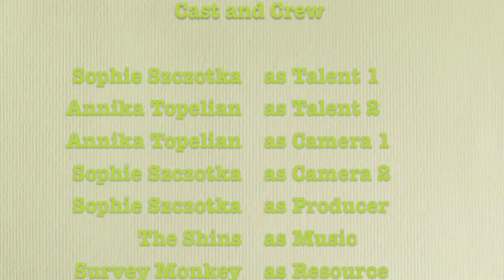Bathroom Hand Dryers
Why hand dryers should not be used. By Sophie Szczotka and Annika Topelian

Chobanian 3rd